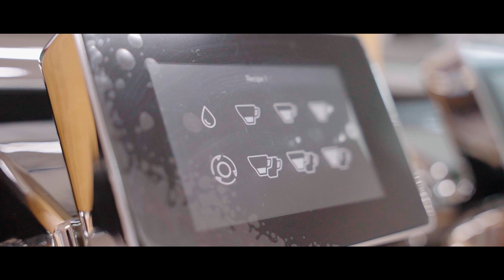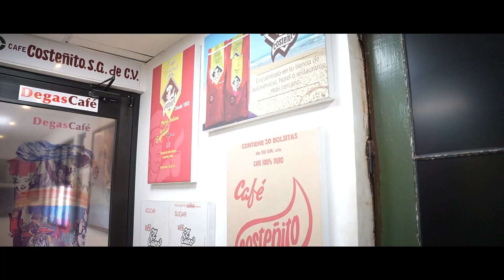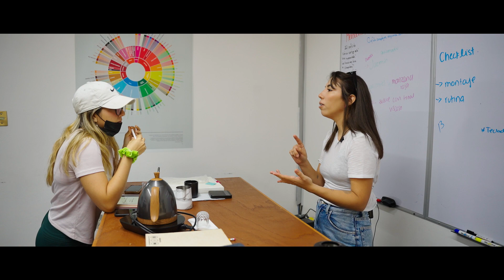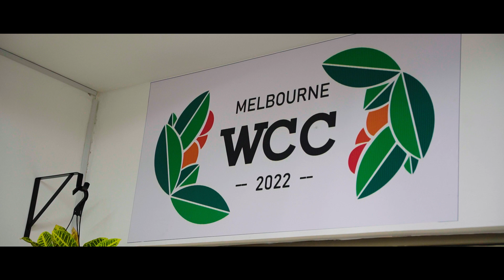Tiempo, Historia de una Barista | Episodio 1. Música Por Favor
El café es conexión. Jenny es una joven Barista, apasionada por el mundo del café. Y tiene un sueño por alcanzar. Conoce sus orígenes y cómo llegó a convertirse en la Campeona Mexicana de Baristas 2021 ConOrgulloDeTampico 🦀

Transmisiones y videos de:
Asociación Mexicana de Cafés y Cafeterías de Especialidad AC
Café Collective
JES Intelectual capacitadora - 1ra taza empresarial con Paloma García
World Coffee Championships